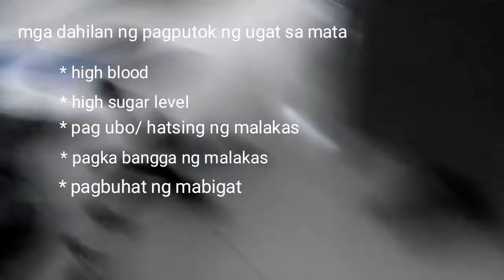Pumutok na ugat sa mata / Subconjunctival hemorrhage/tumaob na truck sa hiway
Kabayang NIDA

Nida Catapang

God bless

Video Editor : VLOGU
Intro Editor : INTRO

audiolibrary/SunnyTravel/NicoStaf

audiolibrary/MrSunnyFace/WayneJones